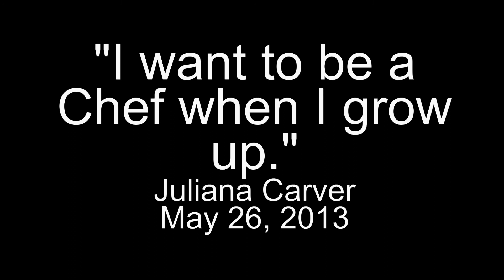Juliana Carver - "I want to be a..." May 26, 2013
"I want to be a Chef when I grow up." Juliana Carver (May 26, 2013)